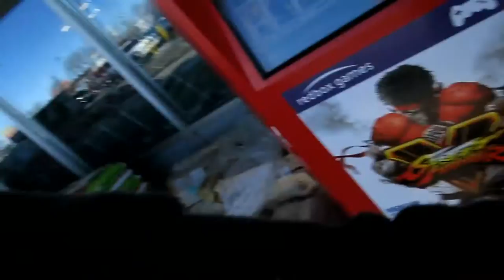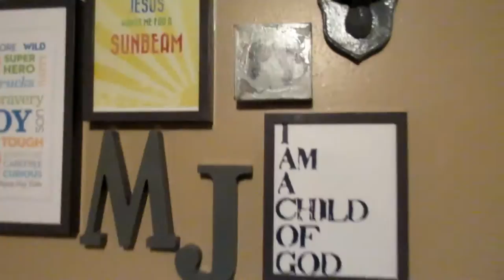Baby's First Dentist Visit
MJ had his first dentist visit and did really good with few tears! It's been warming up so we have been venturing outside more which is good for us to get some fresh air!